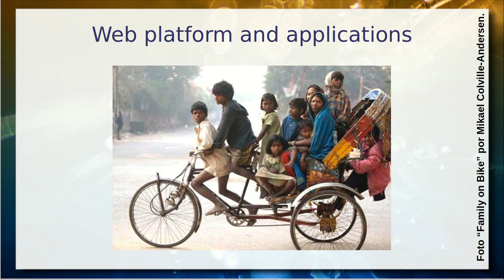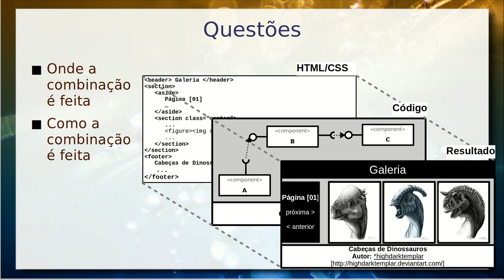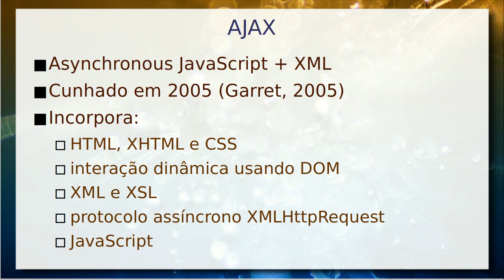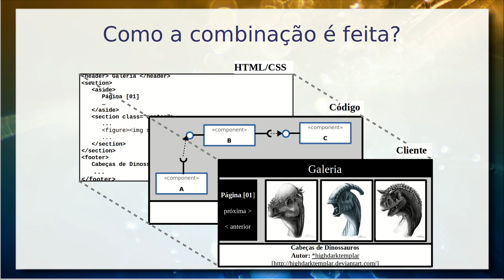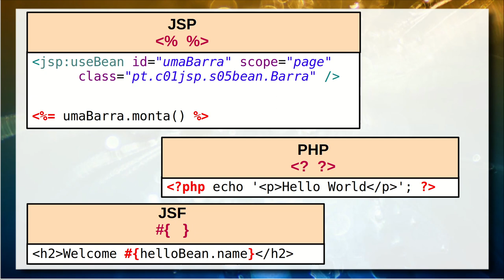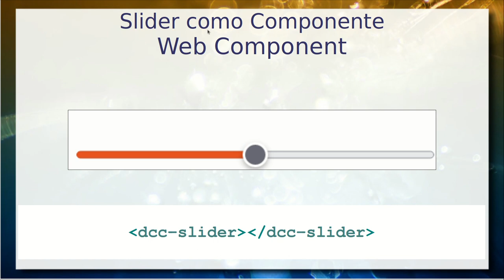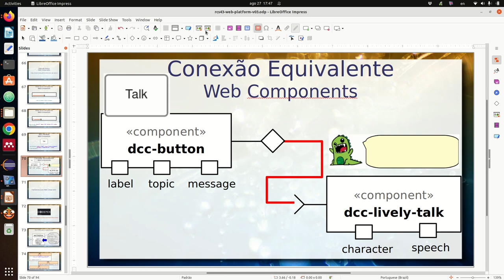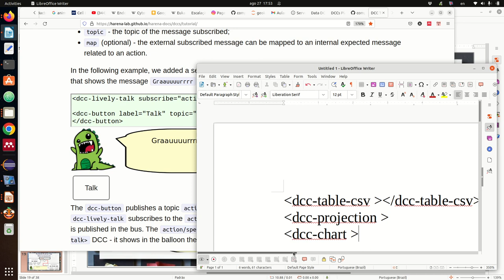Web como Plataforma e Web Components - Componentes de Software e Reúso 2022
Este vídeo trata do ponto de vista do cliente a questão das páginas dinâmicas como suporte para o desenvolvimento de aplicações, do ponto de vista interno do desenvolvimento.

Parte-se da iniciativa do W3C para a Web como Plataforma, em especial os Web Components.

Este vídeo apresenta a questão das páginas dinâmicas como suporte para o desenvolvimento de aplicações no cliente. É apresentada uma perspectiva histórica começando pelo Ajax, passando por Widgets, Embeds e Mashup. É introduzida a importância do JavaScript.

A apresentação conclui com uma visão prática de soluções e frameworks buscam a mesclagem entre o formato de documentos Web e código. É dada uma visão geral dos Digital Content Components (DCCs) neste contexto.